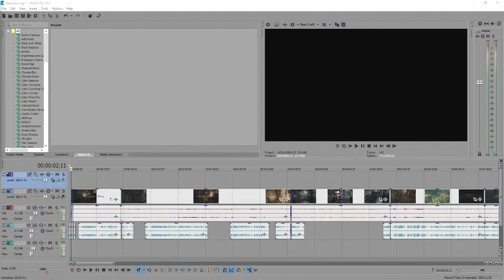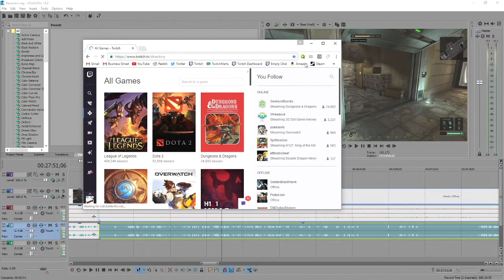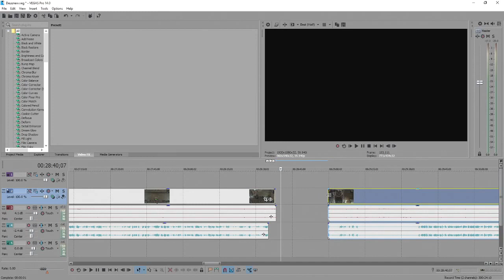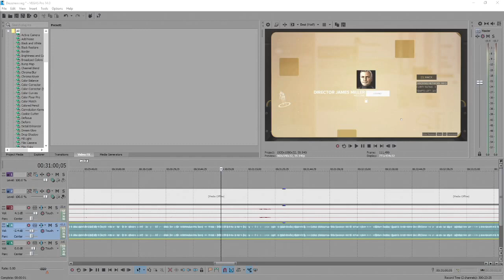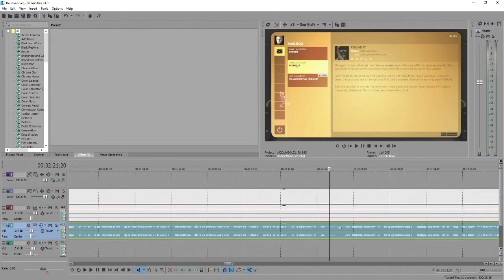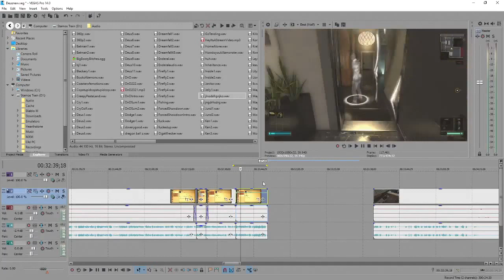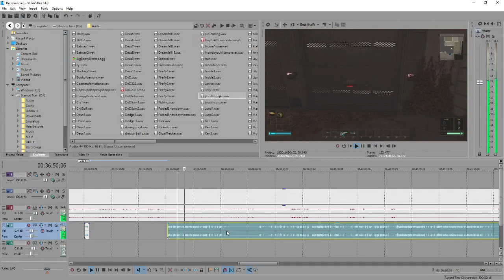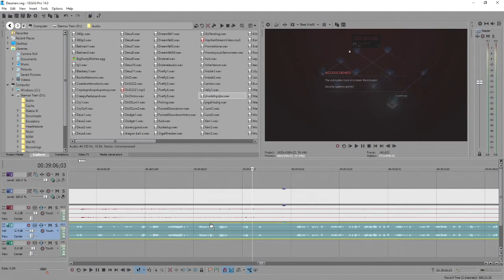Editing Deus Ex Playthrough (Vegas Pro 14) [09/29/16] [P1]